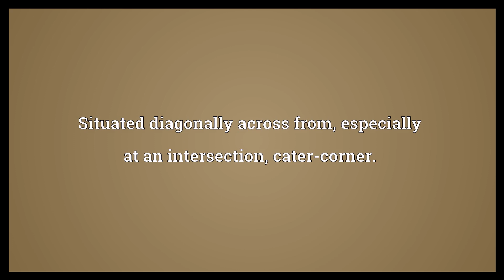Kitty corner Meaning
Video shows what kitty corner means. Situated diagonally across from, especially at an intersection; cater-corner..  Kitty corner Meaning. How to pronounce, definition audio dictionary. How to say kitty corner. Powered by MaryTTS, Wiktionary